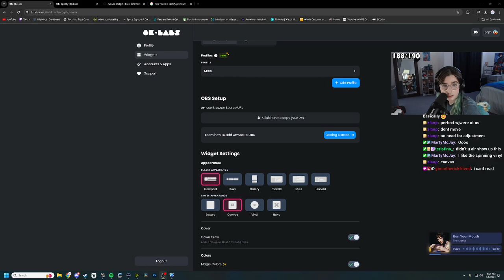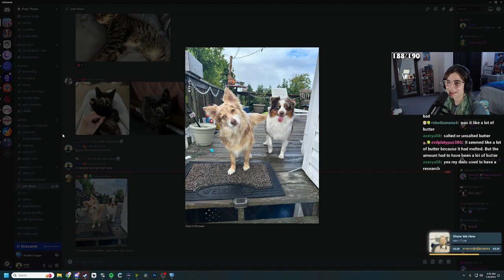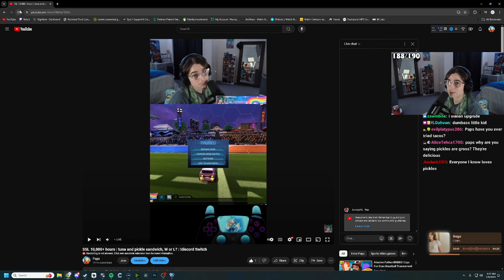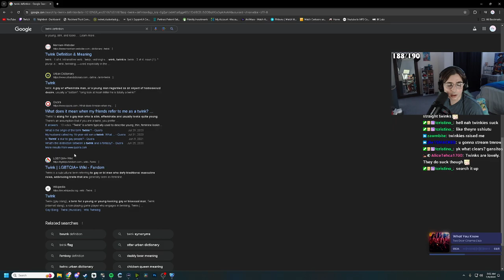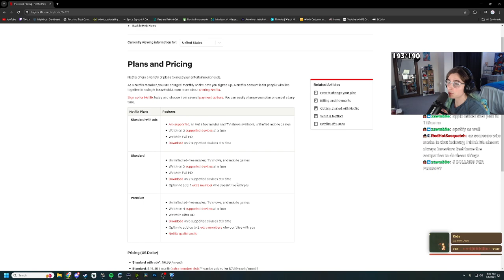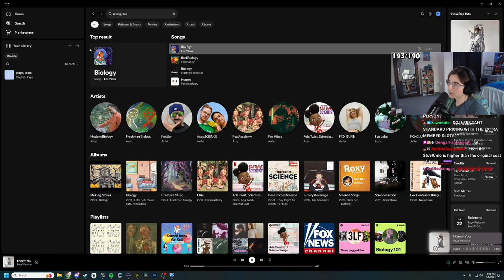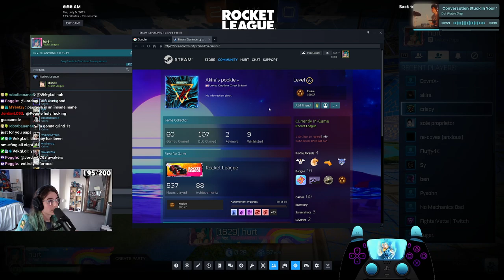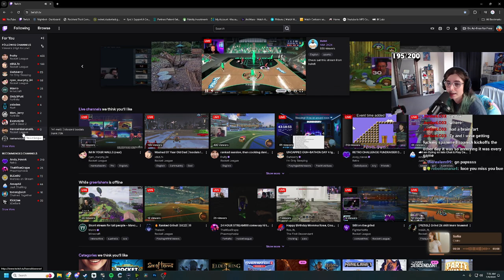SSL | tuna and pickle sandwich, W or L? | July 8th 2024